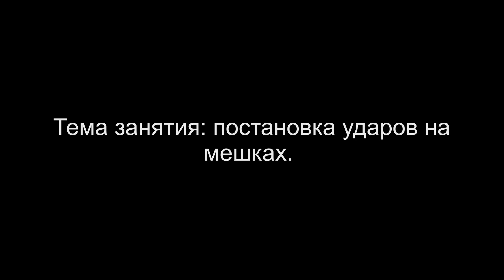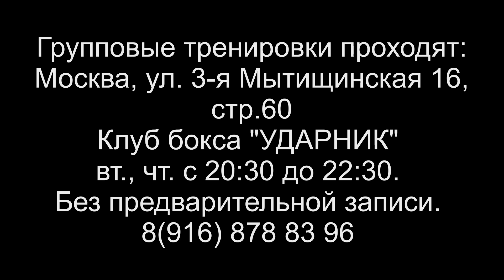Тренировка Извор. Ставим удары на мешках.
В этом видео мы хотим показать как проходят наши тренировки.
В данном случае тема занятия - ударная техника. Заметим, что каждая наша тренировка начинается от пол часа борьбы в партере!